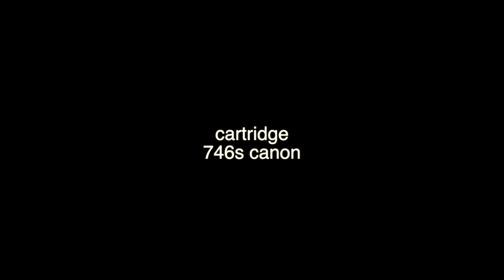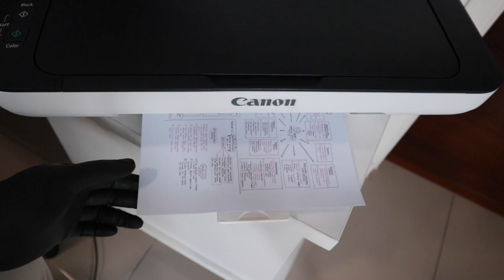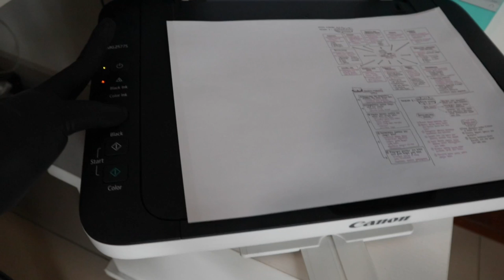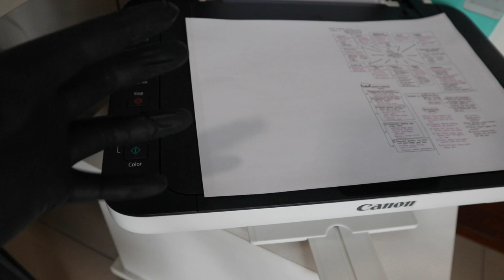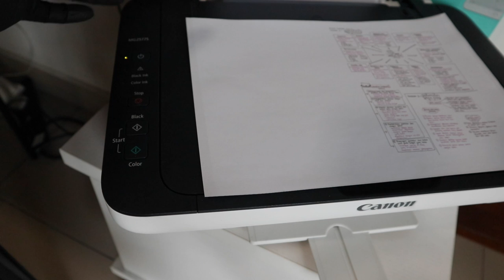How to clean blocked cartridges| Canon MG25775